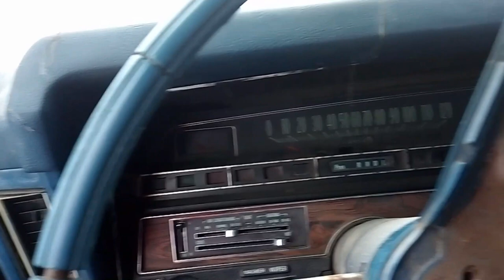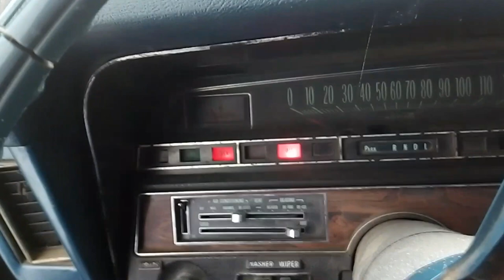1970 Chevy Impala Cold Start and Cruise Attempt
Starting up probably my favorite car in the yard, a '70 Impala 4-door hardtop with near perfect patina.